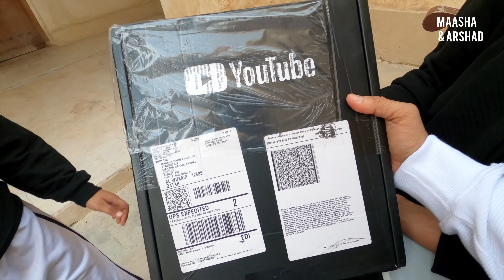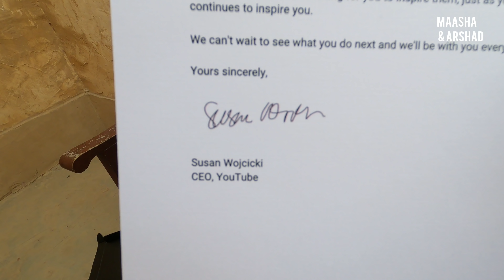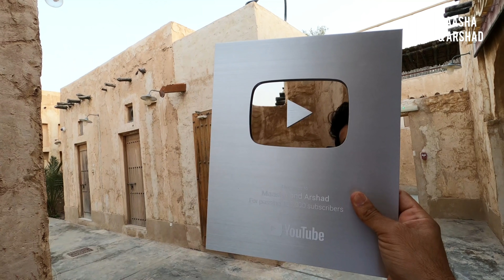വിശേഷം ഒന്നും ഇല്ലേ? ഉണ്ട് 😀 | 4K | Maasha Arshad | Vlog 22